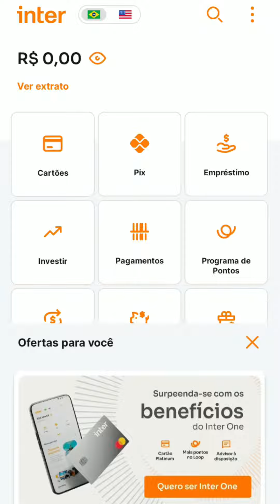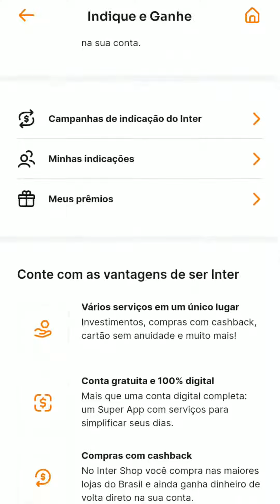🏦 APLICATIVO PAGANDO R$10 DE CASHBACK NO CADASTRO COM O INDIQUE E GANHE DO BANCO DIGITAL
Ganhe R$10 com essa promoção, no cadastreeganhe e sem gastar nada! O bancodigital inter bqncodigitalinter liberou uma nova promoção muito boa, onde você ganha R$10 de cashback, simplesmente por se cadastrar no aplicativo pelo primeiro link e código do comentário fixado, e ainda pode ganhar mais R$10 por cada amigo indicado, limitado a R$1000, mas antes de saber mais detalhes sobre a promoção, não se esqueça de se inscrever no canal, para receber outras promoções como essa, onde você pode ganhar dinheiro com aplicativos sem gastar nada, o indique e ganhe e válido até o final de outubro, e o pagamento do desconto total, do cadastro e das indicações e feito até o dia 10 de novembro, e o cashback será válido até dia 10 de dezembro, e além de tudo isso, o banco digital inter não tem nenhuma taxa de bertura da conta, ou para manter ela ativa, possui cartão de crédito com cashback, e possui ótimos investimentos, mas como sempre, não esqueça de deixar o like no vídeo para ajudar o canal, e compartilhar o vídeo com um amigo, para que ele também comece a ganhar dinheiro com aplicativos

🎉 COMO GANHAR?
　👤️ CADASTRE:
　　🎟️ CÓDIGO: 64253644
　✨ GANHE R$10 NO CADASTRO + R$10 POR INDICADO